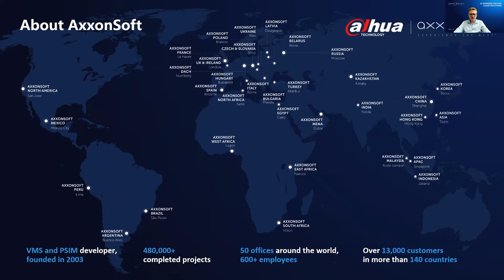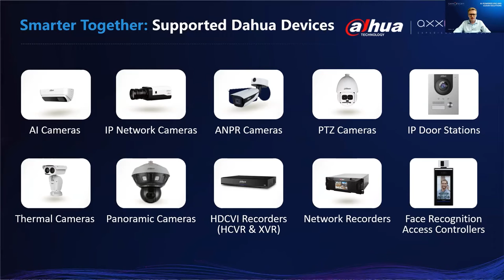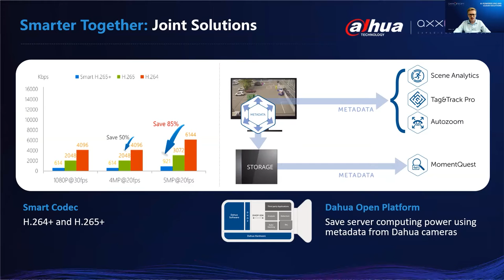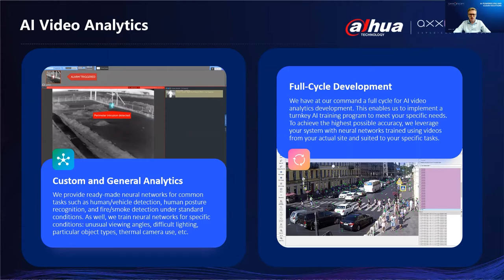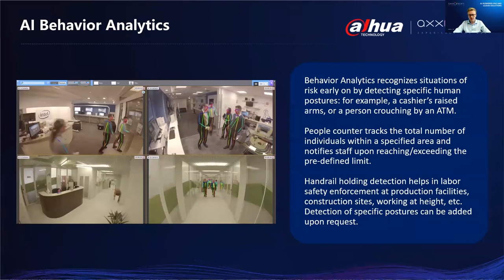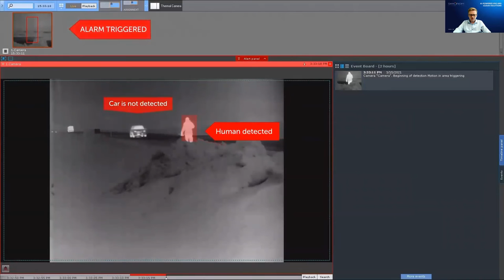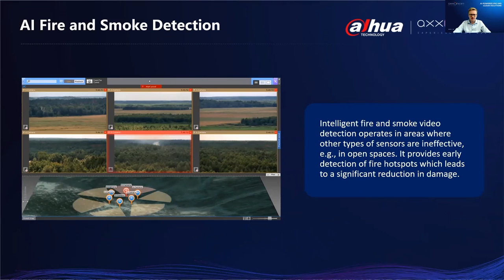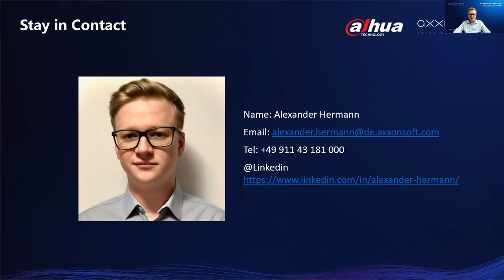Integrated Security Solutions and AI Video Analytics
Present by Axxonsoft